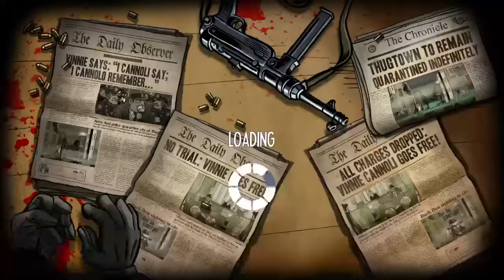Guns Gore and Cannoli 6.ps4 games.احدث ألعاب االبلاى ستيشن للاطفال .أحدث العاب الاطفال